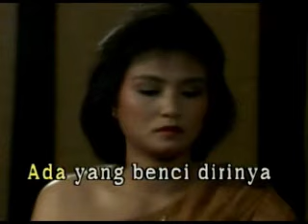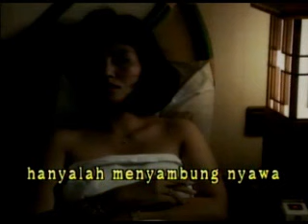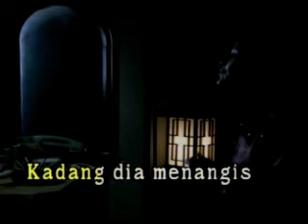Titiek puspa - Kupu kupu malam